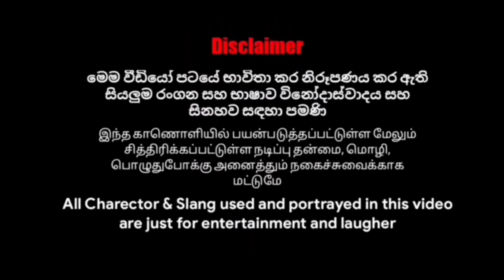Tikira Malli - Reset 226 App | Srilankan Comedy | Message to Youngsters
Cast - Tino K, S.Shan
Story & Script writer - Tino K
Editer - S.Shan
Subtitles - Nadee M